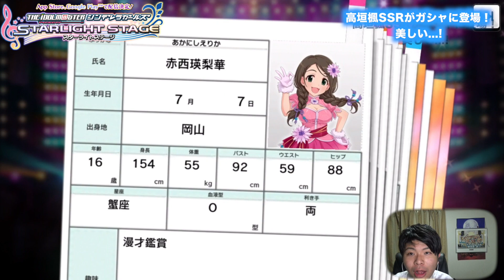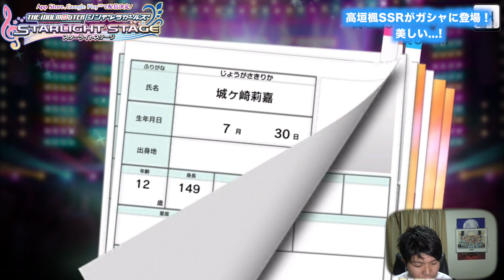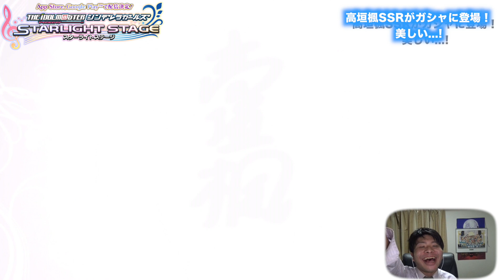【デレステ】SSR3枚引き！？高垣楓SSRが恒常でガシャ（ガチャ）に登場！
ついに高垣楓さんが恒常でガシャ（ガチャ）に登場！！！ということで持てるジュエルでガチャ引きに行くぞ！！！